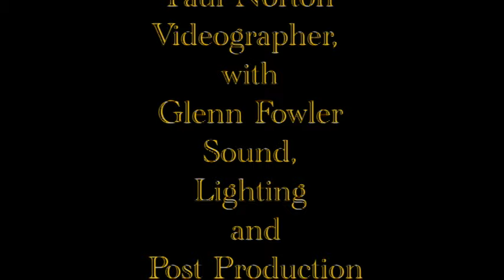Carol Ehrlich on Be My Guest 09mar16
Carol Ehrlich,  Professional Organizer and Home Stager, is interviewed by Jan Lewis of Upton Community TV.  Carol talks about how her nursing and business background contribute to  professional organizing, her client base, how she works with people who have cluttered homes and want to be more organized.  She also talks about hoarders and hoarding behaviors, tips and suggestions to move forward with and without outside assistance.  Carol works with clients who have ADD, ADHD, OCD, PTSD, depression, and anxiety.  Situations when an organizer can be helpful include marriage, divorce, new children, empty nests, repurposing of spaces, moving to assisted living or a nursing home, and after someone dies and the estate needs to be settled. She then speaks about how to stage homes for sale.    Carol Ehrlich can be reached at boltonorganizingandstaging.com